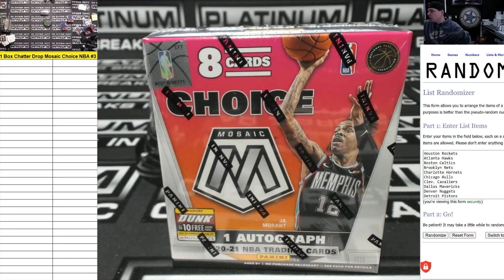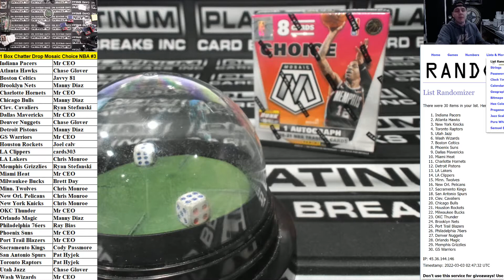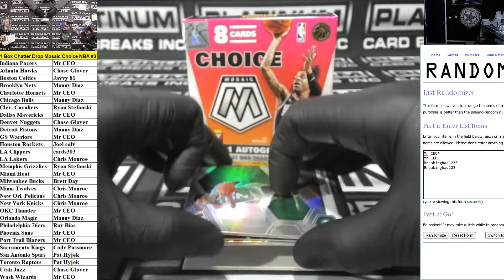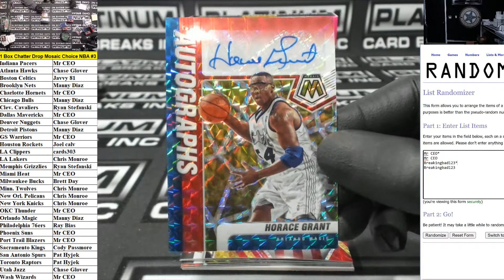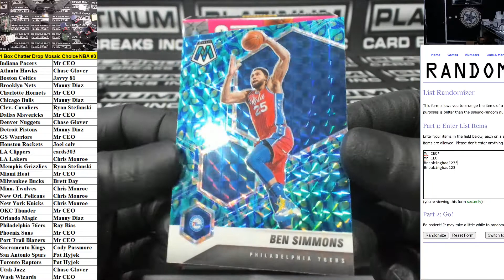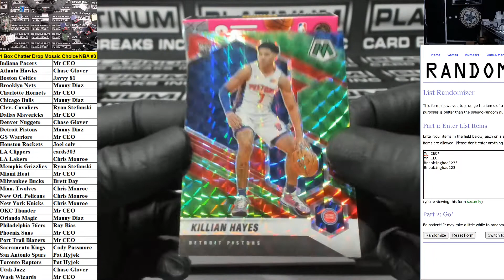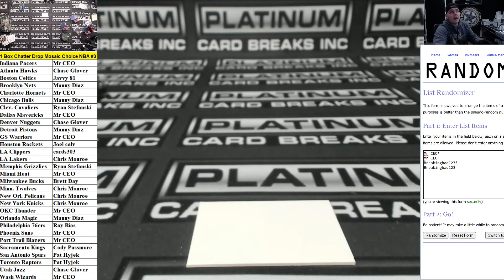2021 Mosaic Choice #19 1 Box Chatter Drop